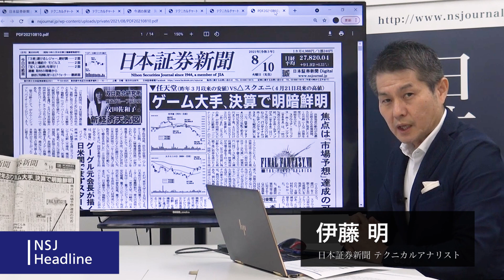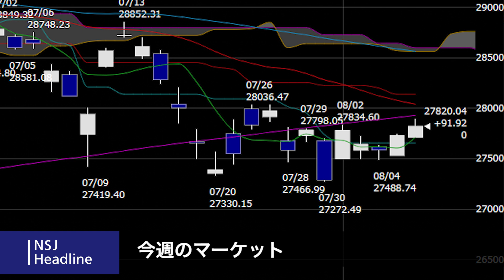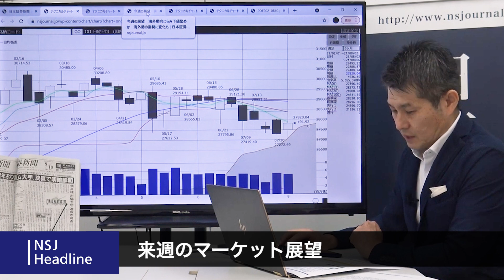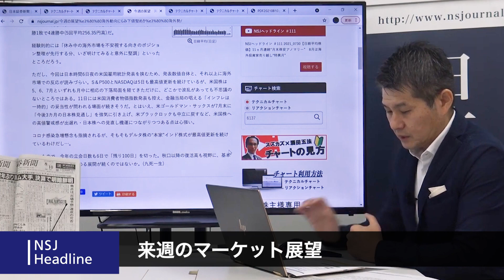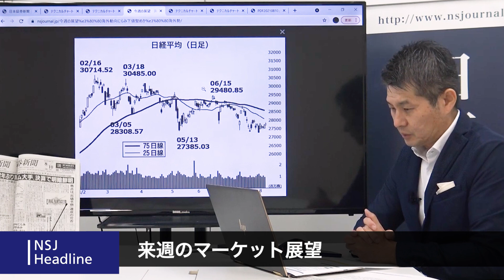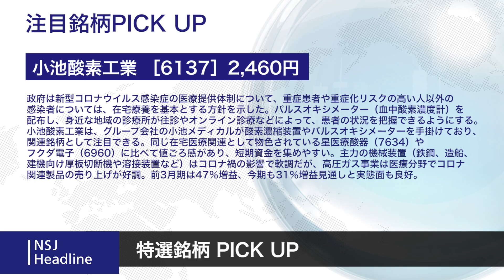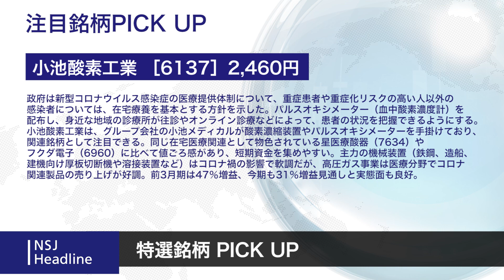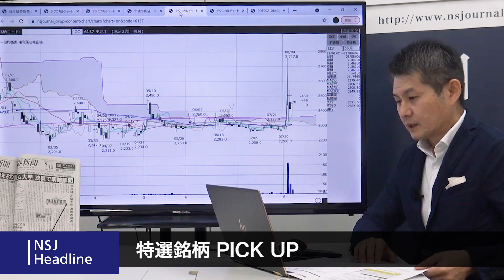NSJヘッドライン ＃112​ 2021_0806【日経平均株価】下値固めの展開から200日移動平均線奪還へ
0:15 今週のマーケット振り返り
2:45 来週のマーケット展望
4:25 注目の特選銘柄

今週は感染拡大が懸念される中、上値の重い展開となりました。
チャート上では200日移動平均線を割り込んでの推移が続いており、ここを上抜けないと調整色も色濃くなってしまうといったところ。
ただ、2万7500円水準では押し目買いも入り底堅さも感じられます

先週末比較で日経平均は536円の上昇。
対して、TOPIXは28ポイントの上昇。
日経平均優位の展開のため、NT倍率は　14.41倍と上昇。
騰落レシオは、85.76％と下降。

日足チャート上では　5日移動平均線上に浮上してきたことで、次は頭を抑えている200日移動平均線の奪還が望まれるところ。節目の2万8000円処にある25日移動平均線も視野に入ってくる。
週足では　6週ぶりの陽線。

来週は、米国雇用統計発表を挟むため、発表数値自体と、それ以上に海外市場での反応が読みづらい。S＆P500とNASDAQは5日も最高値更新を続けているが、米国株は5、6、7月といずれも月中に相応の下落局面を経てきただけに、どこかで波乱があっても不思議のないところ。11日には米国消費者物価指数発表も控え、金融当局の唱える「インフレは一時的」の妥当性が問われる場面が続きそうだ。とはいえ、米ゴールドマン・サックスが7月末に「今後3カ月の日本株見通し」を強気に引き上げ、米ブラックロックも中立に戻すなど、米国株への高値警戒感が出遅れ・日本株への見直し機運につながりつつある点は心強いところ。基本的には、当面下値を固める展開が続くと思われる。
今夜の米雇用統計を受けて、オリンピック閉幕後、3連休明けのマーケットが注目されます。